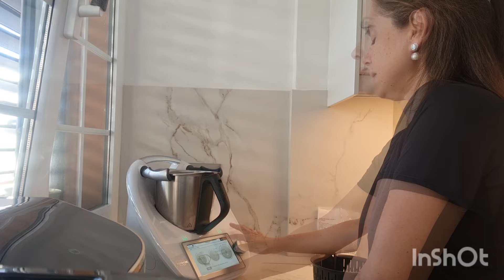♥️VLOG♥️ Tortitas de coliflor y queso 🧀, ¿cambio de armario? no, gracias.